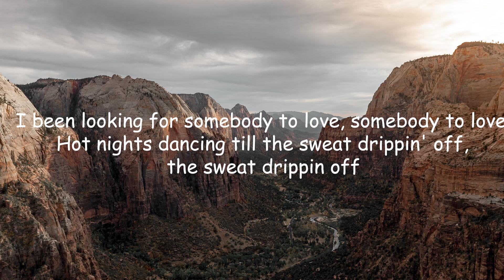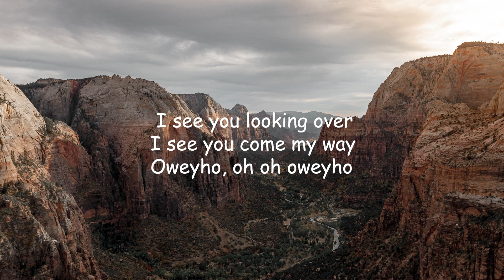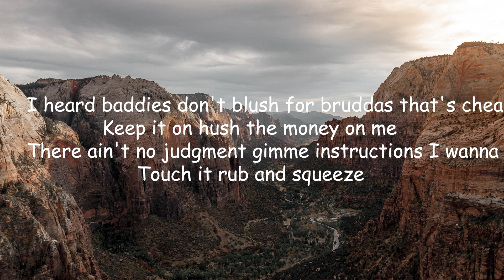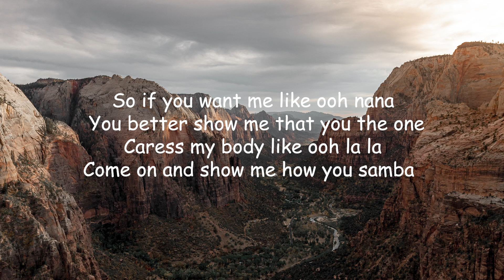Kris Kross Amsterdam, Sofia Reyes, Tinie Tempah - How You Samba(Letra/Lyrics) | Official Music Video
Kris Kross Amsterdam feat. Sofia Reyes, Tinie Tempah - How You Samba (Letra/Lyrics) | Official Music Video